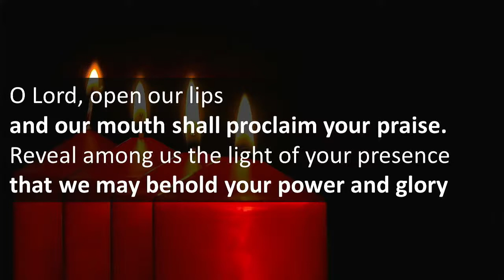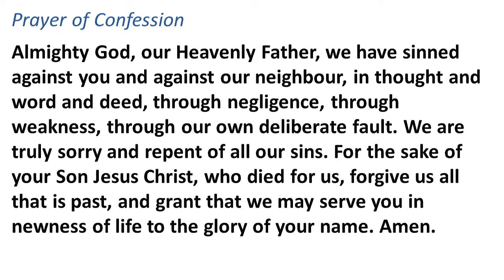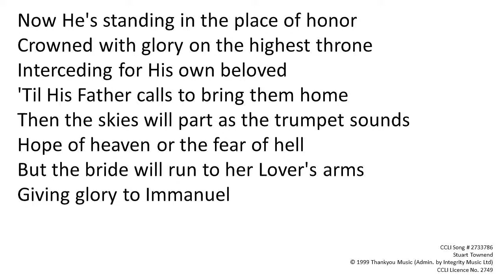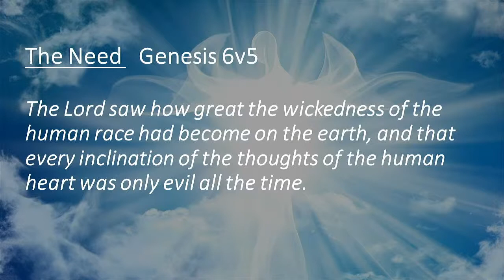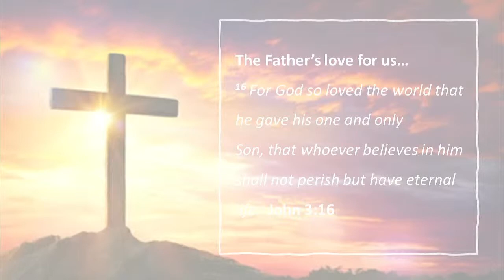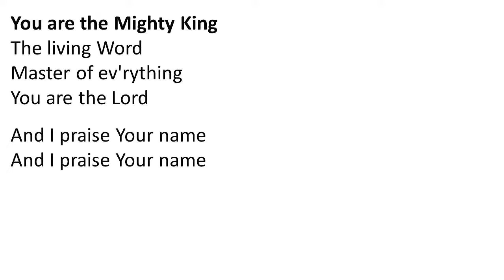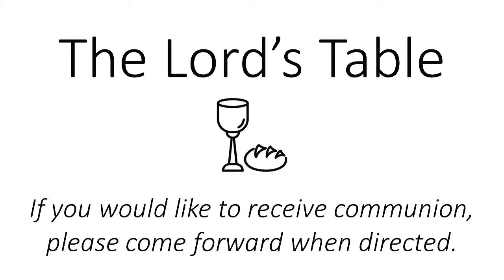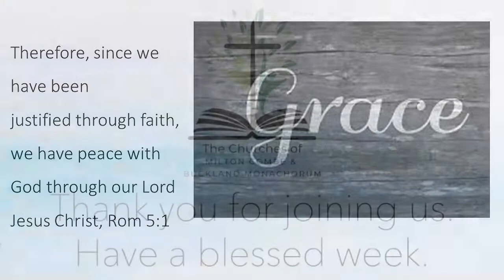St. Andrew's Church Buckland Monachorum Live Stream 19th December